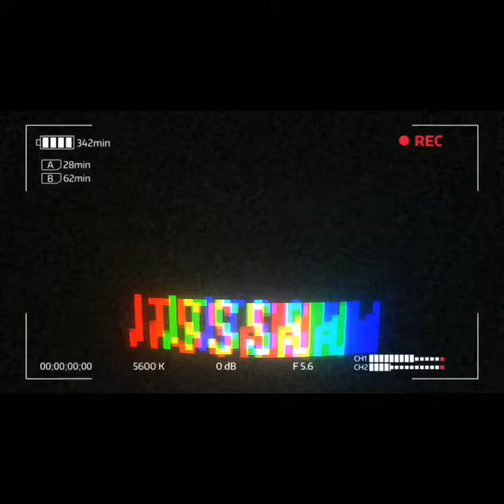MOM PRANKS ME! *GONE WRONG!*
*TURN ON MY POST NOTIFICATION SO YOU DON'T MISS A VIDEO!*
*FOR A SHOUTOUT*
1. BE ACTIVE ON MY CHANNEL!
3. COMMENT THAT YOU'VE TURNED IT ON!

SHARE THIS WITH YOUR FAMILY AND FRIENDS IF YOU'RE NEW!